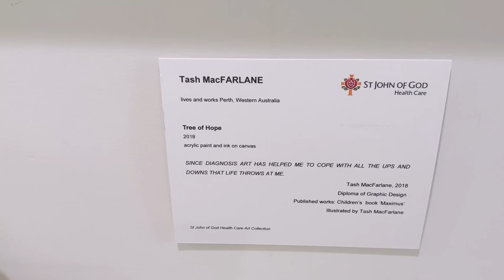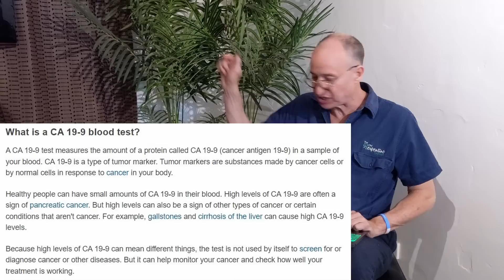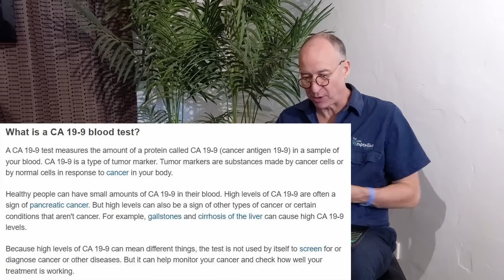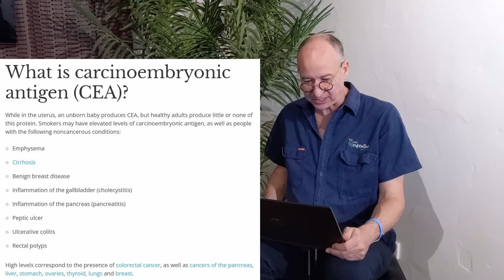CU#41. Round 2, Day 3. Tumour markers CA19-9 and CEA.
This update was filmed on Saturday the 29th of July, 2023 at my home in Ardross, Western Australia.

Dexamethasone (the corticosteroid infusion I got on day 1, and the tablets I took on Days 2 and 3):

My playlist to get familiar with Appendiceal cancer, PCI, CRS, PMP and HIPEC is located

Drainage journal:
21/4/23. Done with a small calibre needle without interventional radiology (IR), but did use a bedside ultrasound. 20ml drained before blockage. The initial thought was that the blockage was due to loculations (pockets of fluid, rather than a single 'bag' of fluid).
9/5/23. Assessment made for a second drain without IR. Bedside ultrasound showed no loculations, but lots of mucin. The attempt was aborted, as the doctor determined that IR was required.
19/5/23. Drain done with 14 French needle with IR. 2.8 litres drained before blockage from mucin.
8/6/23. Drain done with 8.5 French needle with IR. 1.5 litres drained before blockage from mucin.
18/6/23. Drain done via laparoscopy incision. 7.0 litres drained without blockage.  The surgeon estimated he got 90% of the ascites out, which is par for the course.
30/6/23. Drain done with 16 French needle with IR. 4.2 litres drained before 90% blockage from mucin.
20/7/23. Drain done with a 16-French needle with IR.  6.0 litres drained before complete blockage from mucin.

TAGS colonoscopy endoscopy gastroscopy oncology bowel prep Picoprep Glycoprep Rabeprazole Oxycodone Tapentadol Buprenorphine oesophagus stomach ascending colon appendix cancer peritoneal carcinomatosis pseudomyxoma peritonei ascites fasting PET Positron Emission Tomography mucin blockage MRI peritoneal cancer index PCI curable religion beliefs theology Christianity Islam Judaism Buddhism Jainism Hinduism Paganism Taoism Pastafarianism Ietsism Cartesianism universal consciousness Nyoongar Noongar turmeric PMPPals Ultrasound Reverend Martin Luther King Jnr MLK content of character tolerance chemotherapy chemo FOLFOX FOLFOX6 Folinic acid Fluorouracil Leucovorin Oxaliplatin infuser port infusaport signet ring goblet cell adenocarcinoma Emerson enthusiasm Fleegle Bingo Drooper Snorky The Banana Splits Tra-La-La Papa Smurf Kawasaki Z800 ABS